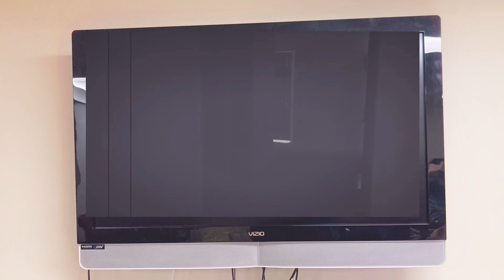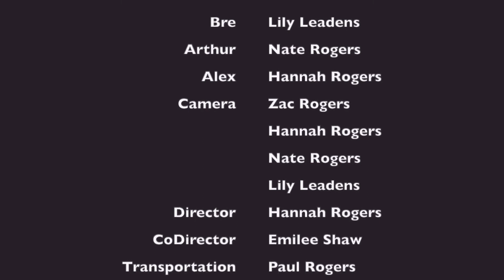Who stole the Tacos !!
This is a story about a collage trying to figure out who stole the professors lunch in food! We go through a case with Judge Rudy and try to figure who was stupid enough to steal a 20 person lunch of Tacos !!